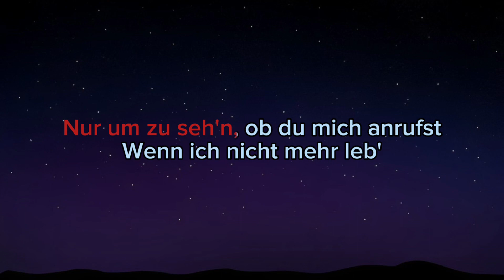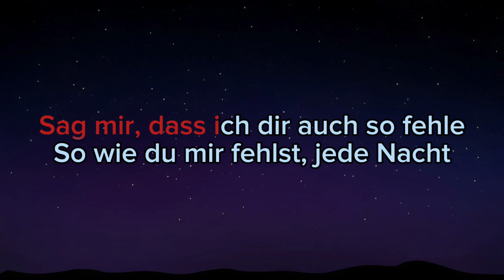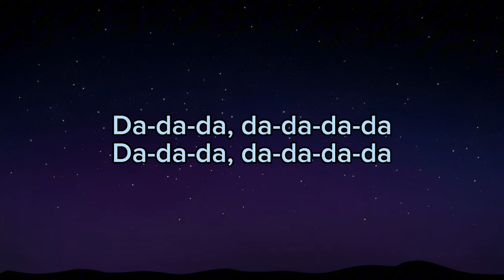Ayliva - Kal Yanimda (Lyrics)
[Songtext zu „Kal Yanimda“]

[Strophe 1]
Ich schwör', ich hör' dich noch hier
Wenn ich abends wein', wein' ich wegen dir
Ich seh' euch tanzen hier
Wenn sie lacht, sieht das so schön aus bei ihr
Warum bin ich nie genug? Tue keinem gut, ey
Ich würd gern einfach geh'n
Nur um zu seh'n, ob du mich anrufst
Wenn ich nicht mehr leb'

 Flyana Boss 'You Wish' Official Lyrics & Meaning | Verified

[Refrain]
Kal yanimda
Vazgeçmem senden asla
Kal yanimda
Da-da-da, da-da-da-da, da-da-da, da-da-da
Ölürüm sana

[Strophe 2]
Sag mir, dass ich dir auch so fehle
So wie du mir fehlst, [jede Nacht?]
Ich hoffe, dir geht's gut, Babe
Ich krieg' keine Luft
Doch du fragst nicht mal

[Refrain]
Kal yanimda
Vazgeçmem senden asla
Kal yanimda
Ölürüm sana